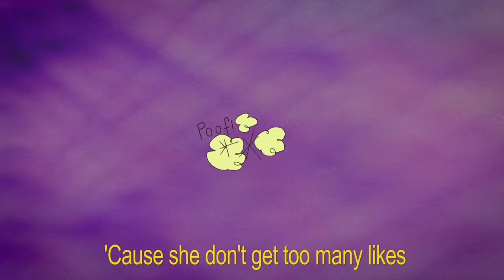KYLE - iSpy feat. Lil Yachty [Lyric Video]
New album 'See You When I am Famous!' out now!

Directed by Jayme Lamperle
Produced by Carpool Films
Animated by Jayme Lamperle, Courtney Garvin, Frank Gidlewski, Evan Red Borja & Jake Reed
Backgrounds by Spencer Simmons & Jayme Lamperle
Edited by Tom Carter

KYLE - iSpy feat. Lil Yachty